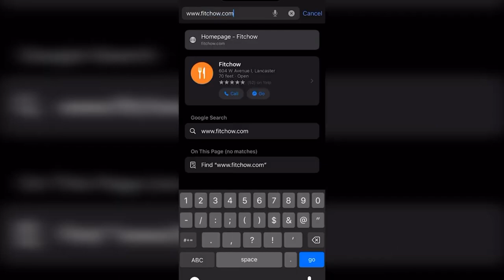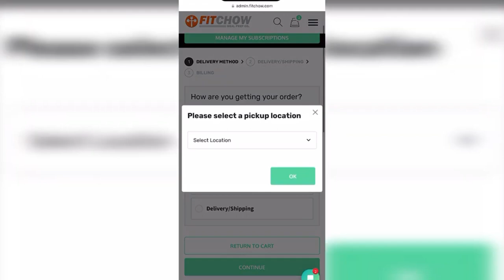GREAT Report – Desert Christian Schools – April 2023